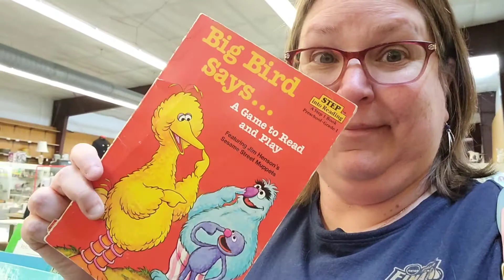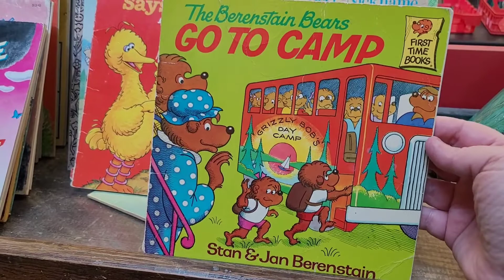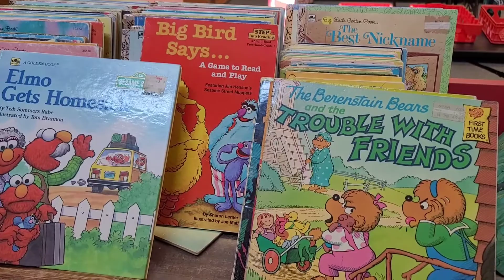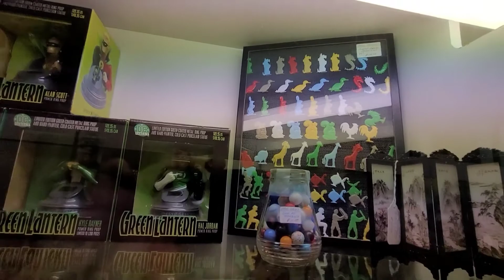Shopping at Cackleberry Farm Antique Mall. Shop with Me in Paradise PA